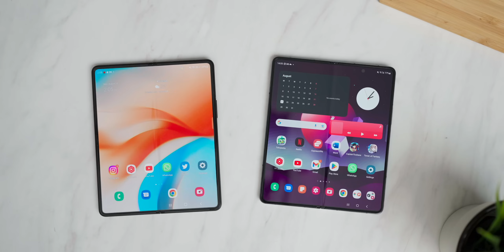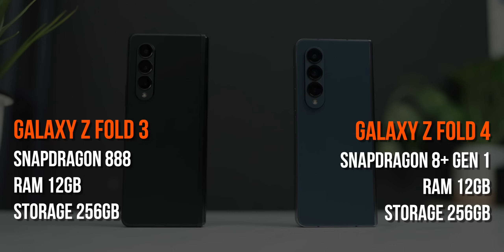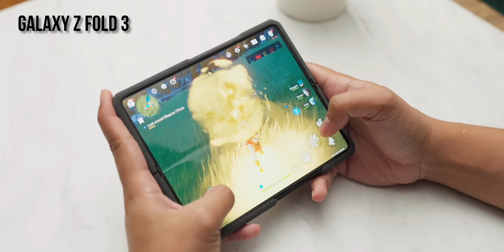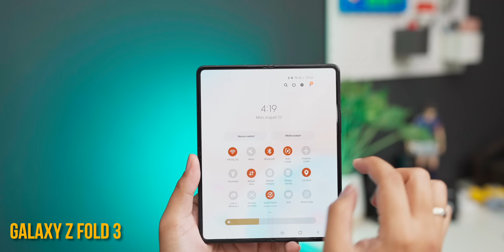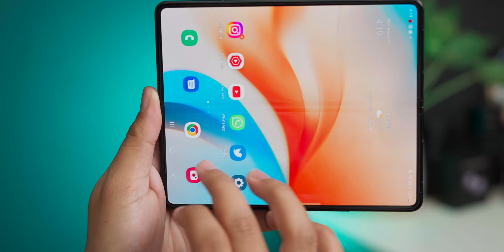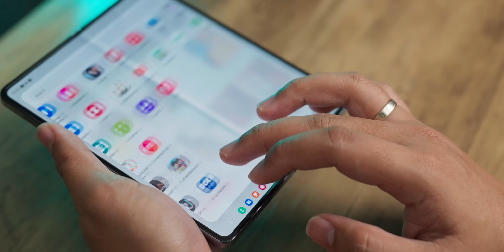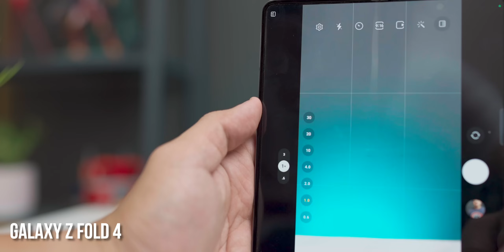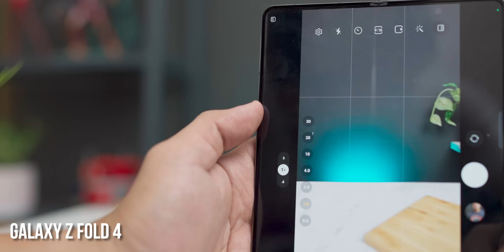Samsung Galaxy Z fold 3 & Samsung Galaxy Z Fold 4 Bedanya Apa Aja Sih?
Samsung Galaxy Z fold 3 & Samsung Galaxy Z Fold 4 adalah dua hp lipat dari samsung dalam setahun terakhir. Seberapa banyak sih bedanya? Worth it buat ganti apa enggak?